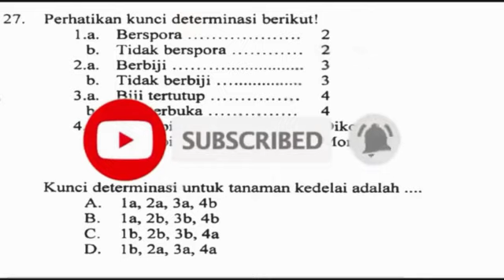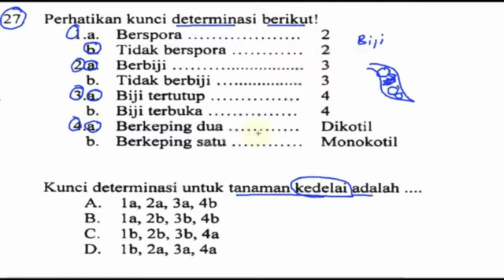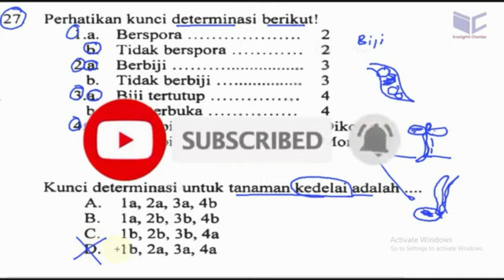KUNCI DETERMINASI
Materi IPA klas 7 semester 1